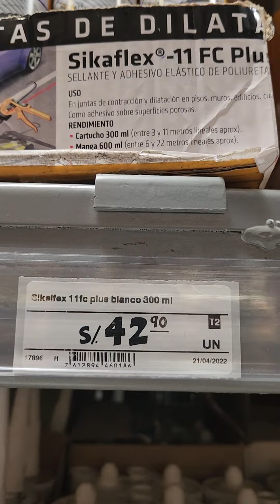🤯¡EL PISO SE AGRIETO!🤯 | ✅¿Cómo reparar fisuras? 2023✅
El día de hoy veremos un problema que muchas personas tienen, las famosas fisuras o grietas, sabes que estas pueden reparase, quédate en este video que hoy te enseño como hacerlo.

Saludos.